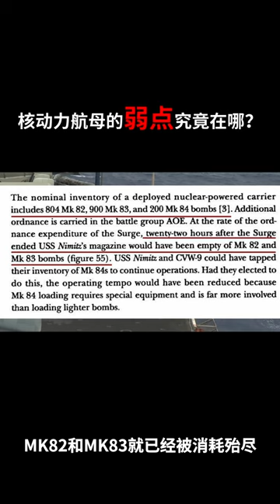核动力航母的弱点在哪里？ | 徐某人很短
soviet-march Music Soviet March by Shane Ivers